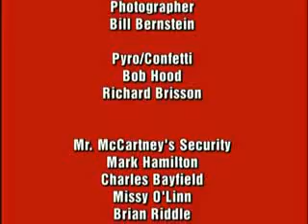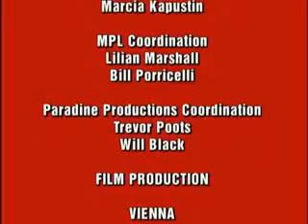PAUL McCARTNEY IN MOSCOW RED SQUARE RUSSIA.BACK IN THE USSR.flv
Music World God - Paul McCartney
Back In The USSR
Live at Red Square in Moscow 2003

select by alex kvarts + graf zeppelin + christina bresler
DEEP ZEPPELIN

The Band:
Paul McCartney - Bass/Guitars/Piano/Vocals
Brian Ray - Guitars/Bass/Vocals
Rusty Anderson - Guitars/Vocals
Abe Laboriel Jr. - Drums/Vocals
Wix Wickens - Keyboards/Vocals

Flew in from Miami Beach BOAC
Didn't get to bed last night
On the way the paper bag was on my knee
Man i had a dreadful flight
I'm back in the U.S.S.R.
You don't know how lucky you are boy

Been away so long I hardly knew the place
Gee it's good to be back home
Leave it till tomorrow to unpack my case
Honey disconnect the phone
Back in the U.S.

Well the Ukraine girls really knock me out
They leave the West behind
And Moscow girls make me sing and shout
That Georgia's always on my my my my my my my mind.

Show me round your snow peaked mountains way down south
Take me to your daddy's farm
Let me hear your balalaika's ringing out
Come and keep your comrade warm.
I'm back in the U.S.S.R. hey